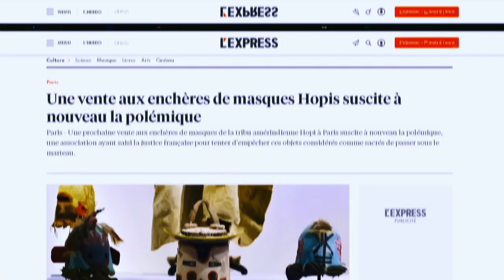Meilleur avocat du monde, biker, producteur d'huile d'olive. Qui est Pierre Servan-Schreiber ?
Chapitres
00:00 Introduction
01:35 Boxe et natation
02:00 Pierre est un Saint ?
02:35 Les bagues de Pierre et leur symbolique
03:37 La famille Servan-Schreiber
04:10 L’excellence, ça se transmet ?
05:23 Les origines de Pierre
06:38 Sa passion pour la moto et ce qu’elle représente pour lui
17:18 Pierre est un biker ?
21:52 Les goûts musicaux de Pierre
22:35 Le métier de médiateur
29:33 Comment ne pas prendre parti en tant que médiateur ?
38:52 Combien ça gagne un avocat top niveau ?
45:20 Les avocats sont-ils sur cotés ?
50:44 Vaccin contre le SIDA versus perte de tous tes biens ?
51:00 La plus grande démonstration d’opulence
51:48 T’as déjà voyagé en jet ?
53:38 Tu penses quoi de Shein ?
54:53 Si tu pouvais vivre une autre période de l’Histoire ?
55:40 Si tu pouvais changer une loi ?
56:19 Si tu pouvais échanger ta vie avec quelqu’un ?
56:36 Si tu pouvais avoir un mentor célèbre ?
57:58 Quels sont tes deux restaurants préférés ?
58:38 Le meilleur cadre pour réussir une médiation
59:47 Comment vivre une vie riche et intense ?

Les avocats ont la réputation d'être ennuyeux. C'est vrai. Sauf Pierre Servan-Schreiber.

Pas de costume trois-pièces ni de termes juridiques compliqués avec lui.

Pourtant, Pierre est considéré comme l'un des meilleurs avocats de sa génération.

Mais pas seulement.

J'ai passé une heure intense avec cet homme, qui a vécu mille vies.

Dans ce premier épisode de Cut The Crap, on aborde les sujets suivants :
- combien gagne un avocat associé dans un top law firm ? (spoiler : c'est beaucoup, vraiment beaucoup).
- les avocats sont-ils sur cotés ?
- le pro bono : bullsh*t ?
- le nouveau métier du droit dont personne ne parle
- la plus grande démonstration d’opulence que Pierre a rencontrée
- ce qu'il a dit quand on lui a proposé de devenir le PDG de Shein
- la loi qu'il aimerait changer
- prendre le jet comme on prend le taxi
- la passion de Pierre pour la moto

Pierre nous raconte ses voyages à travers les continents, sa passion pour la boxe, et même comment il produit sa propre huile d'olive. Et bien sûr, on parle aussi de droit, mais d'une façon totalement nouvelle.

Pierre Servan-Schreiber n'est pas qu'un simple avocat, c'est un aventurier de la vie.